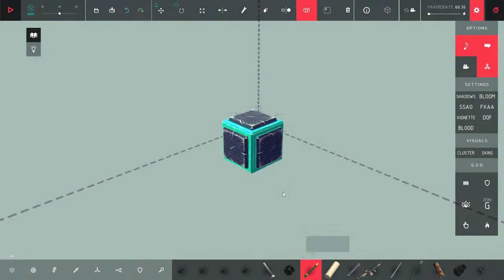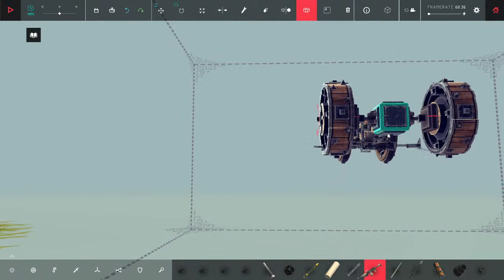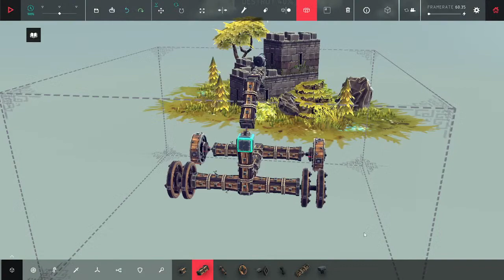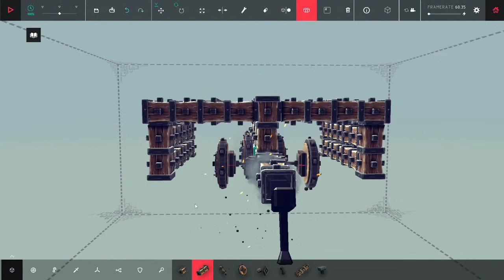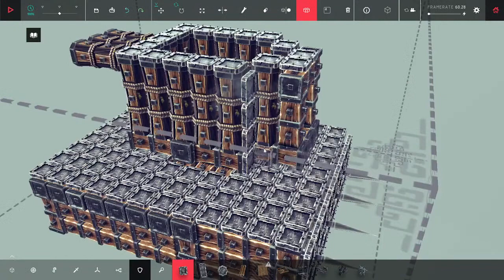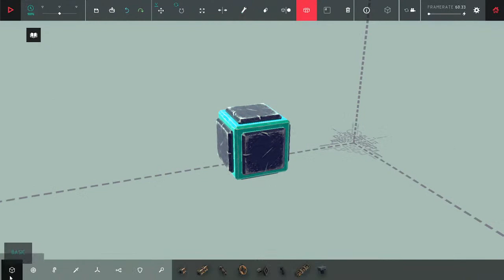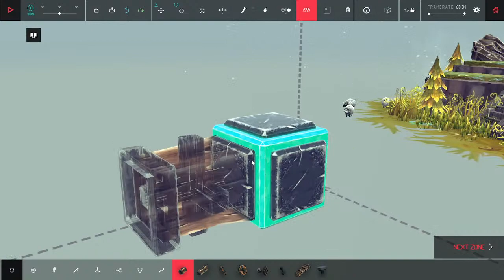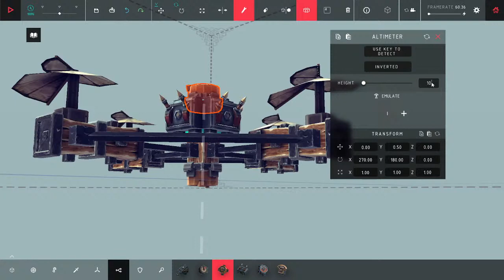bob the builder can he fix it... no he cant: besige Ep1